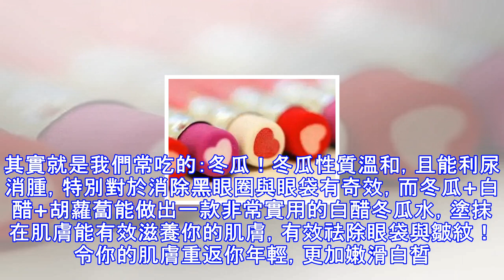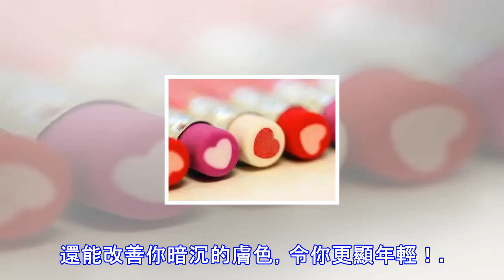5毛錢的它，竟能去眼袋除皺紋！人人都能用~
5毛錢的它，竟能去眼袋除皺紋！人人都能用~
有人說「30歲的女人一枝花」，但其實30歲是女性的肌膚「分水嶺」，慢慢你的肌膚會充滿眼袋皺紋，鬆弛的臉部會讓你看起來會老上10多歲！只要5毛錢，去除皺紋更年輕！很多女性就會選擇去整容或者去打玻尿酸來緩解這一肌膚的問題，其實通過去美容院整容的方法，治標不治本，根本不能有效緩解眼袋與皺紋的產生。今天小編推薦一種祛除眼袋與皺紋的安全方法，成本只需五毛錢，堅持使用能令肌膚變的白皙嫩滑。其實就是我們常吃的：冬瓜！冬瓜性質溫和，且能利尿消腫，特別對於消除黑眼圈與眼袋有奇效，而冬瓜+白醋+胡蘿蔔能做出一款非常實用的白醋冬瓜水，塗抹在肌膚能有效滋養你的肌膚，有效祛除眼袋與皺紋！令你的肌膚重返你年輕，更加嫩滑白...